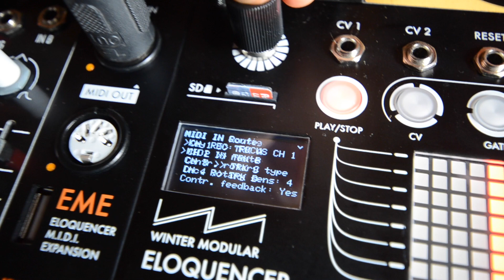EME 6 MIDI in Route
How to use the Eloquencer as a MIDI to Gate anc CV interface